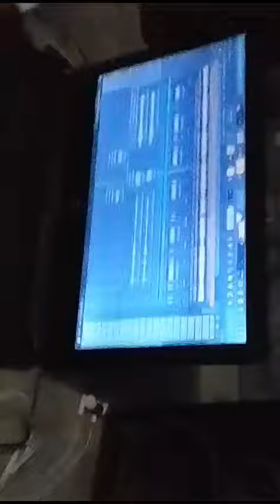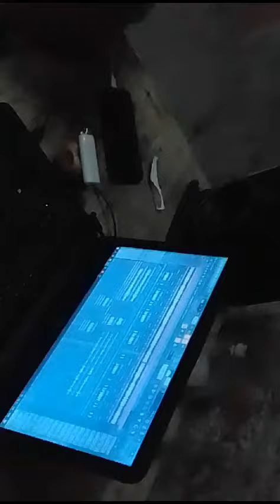Tema pérdido en el tiempo x Vic Name, Jerson G, AbraHam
B $ B Lo que suena en tus parlantes !

Único registro de este tema ! 🎙